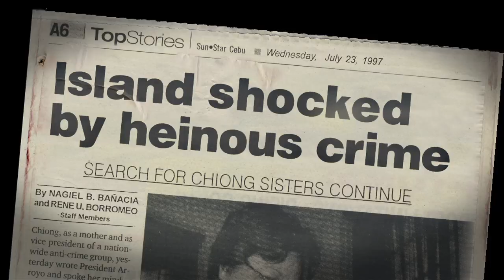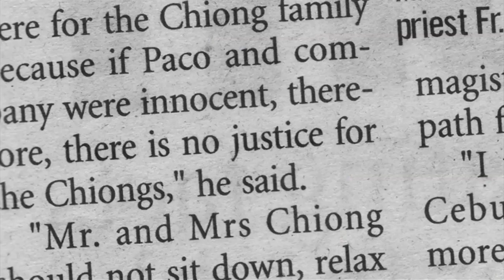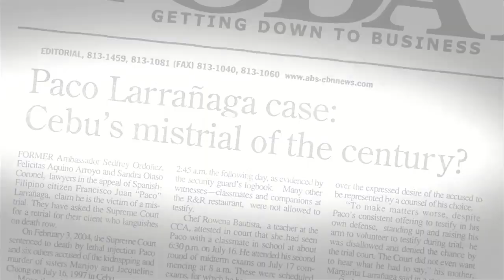Give Up Tomorrow - Documentary Trailer - POV 2012 | PBS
"Give Up Tomorrow" will air October 4, 2012 on PBS. Check local listings.

A documentary film by Michael Collins and Marty Syjuco.

As a tropical storm beats down on an island in the Philippines, two sisters leave work and never make it home. Paco Larrañaga, a 19-year-old student, is sentenced to death for their rape and murder, despite overwhelming evidence of his innocence. "Give Up Tomorrow" exposes shocking corruption within the judicial system of the Philippines and one of the most sensational trials in the country's history. Two grieving mothers, entangled in a case that ends a nation's use of capital punishment but fails to free an innocent man, dedicate more than a decade to executing or saving him.

Presumed Guilty - Behind the Lens. POV on PBS